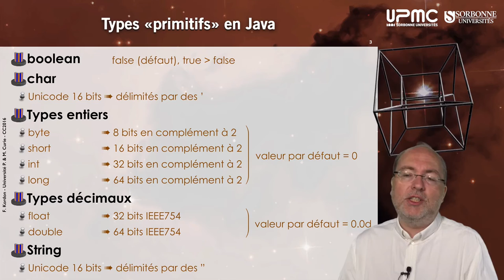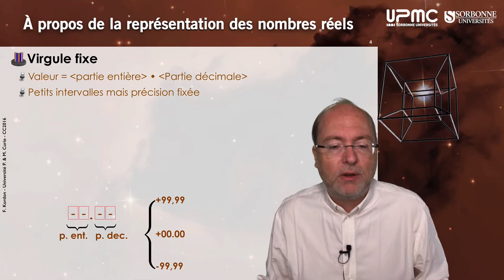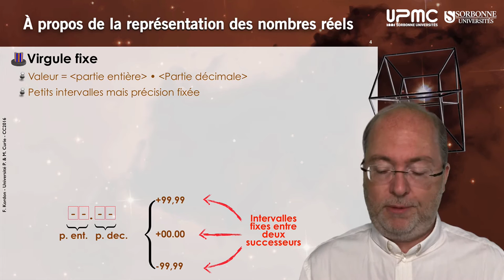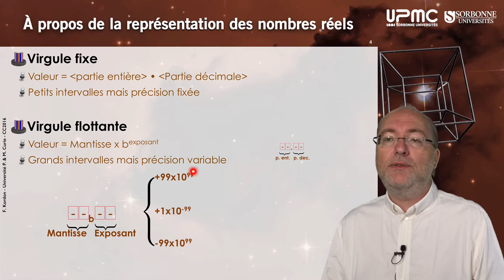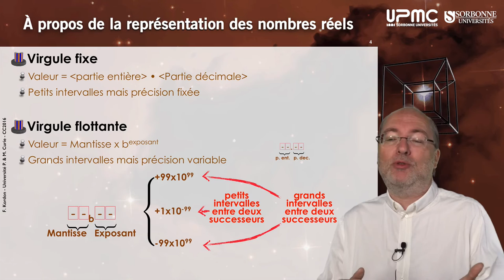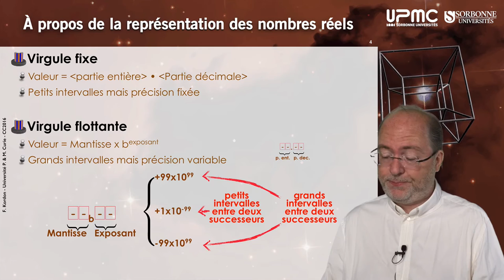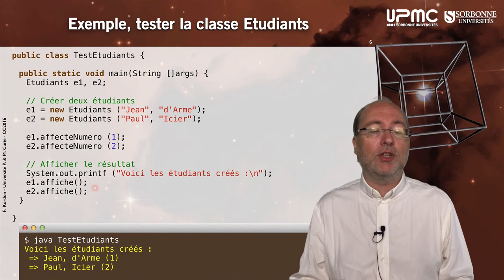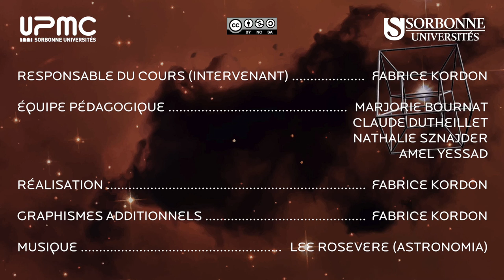005 — Rappel, les types de base en Java